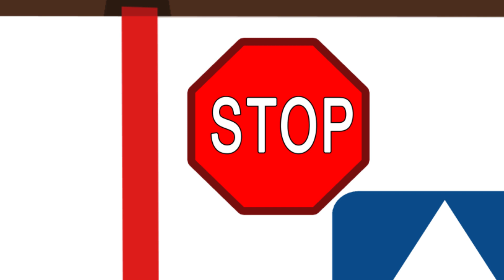VERKEHRSSCHILDER lernen mit Lilli und Lars/ LERNVIDEO für Kleinkinder deutsch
Spotify iTunes amazon
Lilli und Lars! Hier lernt ihr das ABC, Zahlen, Farben und Formen, Wochentage, die Uhr und tolle Kinderlieder. Die besten Kinderlieder und Lernvideos!

Ihr wollt die besten Kinderlieder lieber auf CD hören oder Musik streamen?

Musik ist aus der YouTube Bibliothek

Wir sind Lilli und Lars! Willkommen in unserem Kanal!
Hier lernt ihr zählen, das ABC, Farben, Gegenstände und vieles mehr. Wir singen, spielen und lernen mit Euch. Viel Spaß!